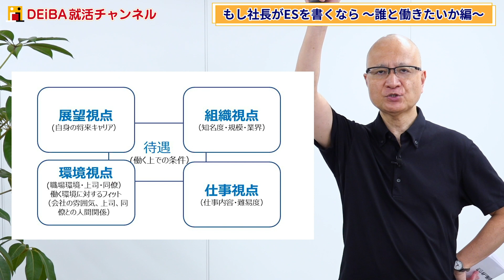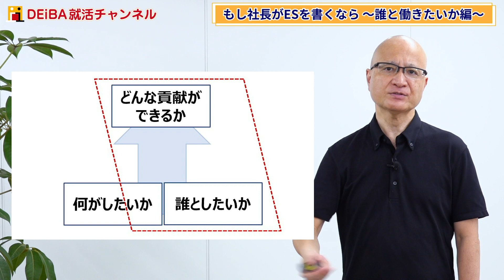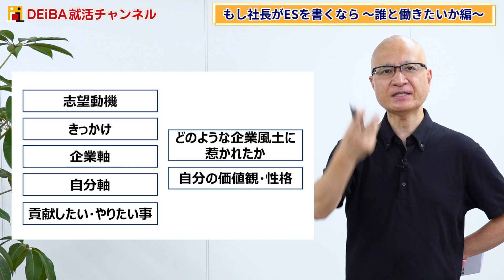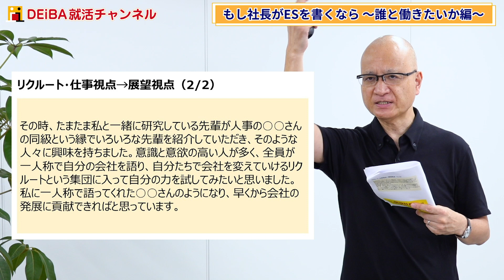現役社長が学生のつもりで志望動機を書いてみた【エントリーシート・誰と働きたいか編】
エントリーシートに志望動機を書く際のポイントをお話します。今回は「誰としたいか」編。清水自身が新卒でリクルートを選んだ際の具体的なエピソードを踏まえて、実際にESを書いてみました。ポイントは自分がしたいことだけでなく、会社にどんな貢献ができるか？という視点があること。そして、具体的な体験談が盛り込まれていることです。ぜひ参考にして下さい。

■■■グループディスカッション×スカウトイベント「出会いの場」■■■

ただ今、オンラインで参加できるグルディス大量演習×スカウトイベント「出会いの場」参加者を募集中です！

企業の人事担当者の前でグループディスカッションを行っていただき、企業から特別選考オファーを受け取る日本最大級のスカウト型就活イベントです。
イベント後には企業からの評価がわかる【オリジナル評価シート】も！

【完全無料】会員向けイベントですので選考経験値を上げたい方は是非ご参加ください。
※会員登録をされていない方は会員登録後、マイページよりご応募ください。